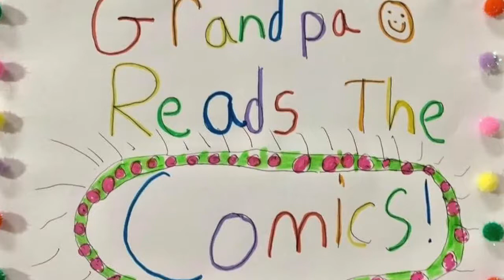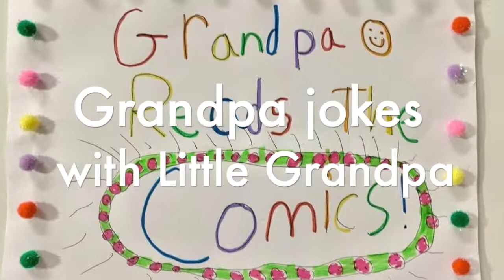Grandpa jokes. (10 things with milk in it)-- Ep. 254